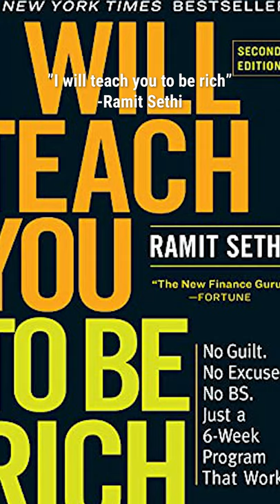3 Bücher die jeder gelesen haben sollte!